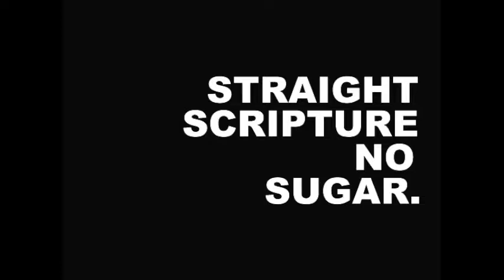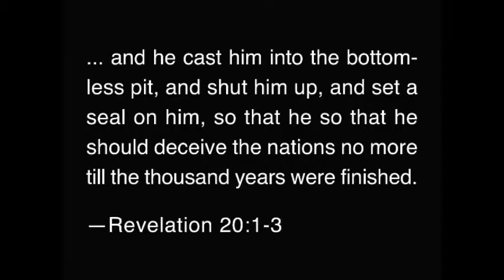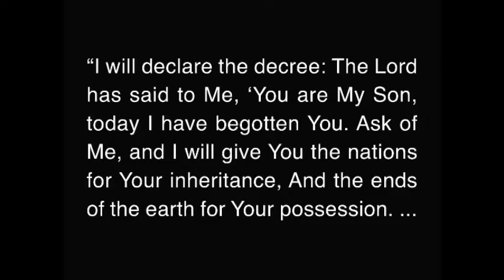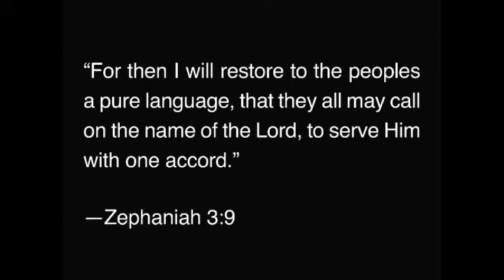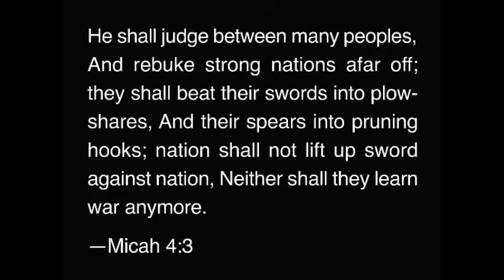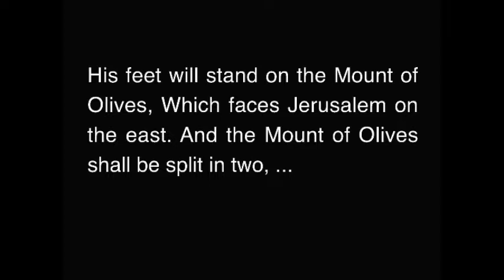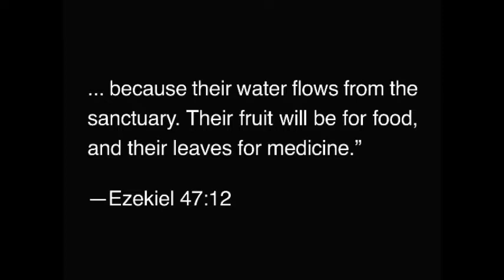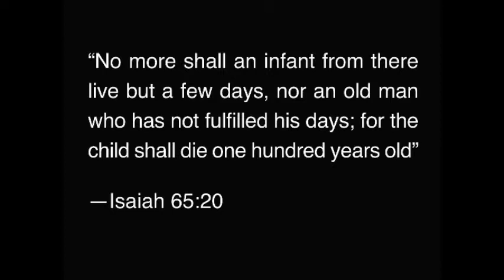The Curse Will Be Reversed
The evils and sufferings of the world will not be corrected by fallen man, but the perfect man-god Jesus Christ who will reign on earth for 1,000 years.